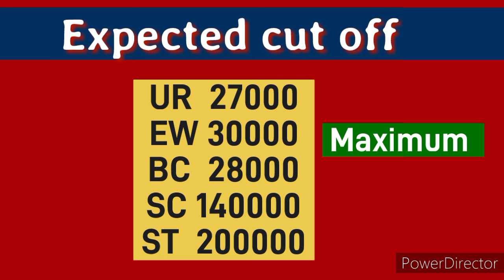कम स्कोर पर सरकारी मेडिकल सीट पाने का अंतिम मौका 🔥🔥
Hello friends,

This video is information based.